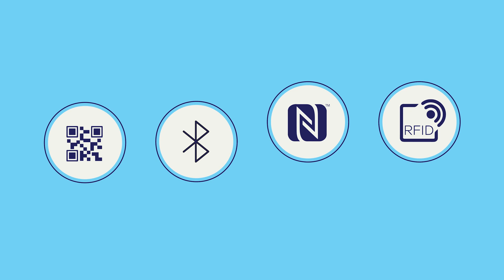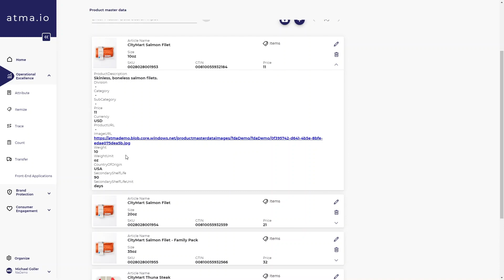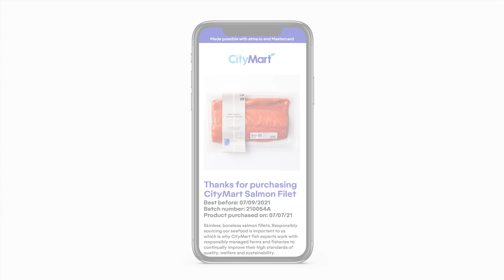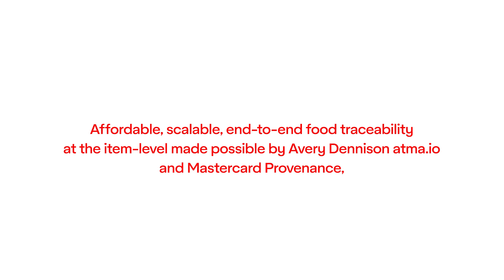Item-level Traceability Throughout the Food Supply Chain